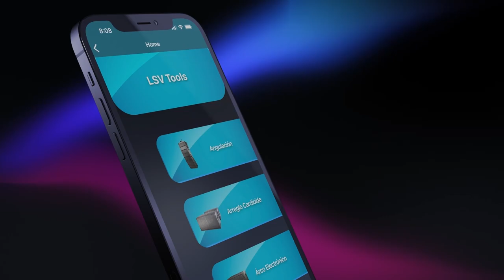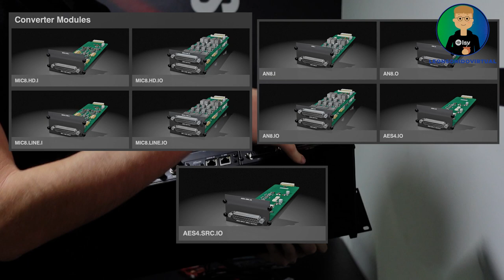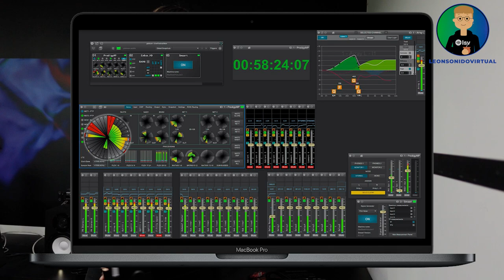Prodigy.MP - DirectOut - Qué hace y para que te puede servir?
Gracias a Hafid y Yamaki por prestarme el equipamiento.